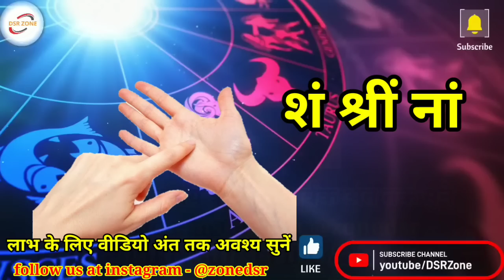जो नाराज है खुद आकर मनाएगा | jo narayan hai khud akar manaega | DSR ZONE